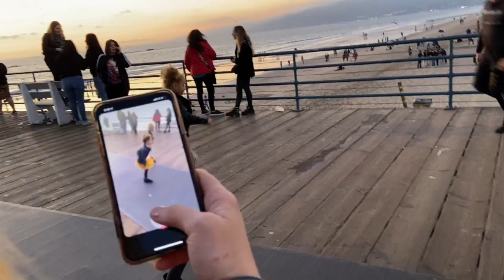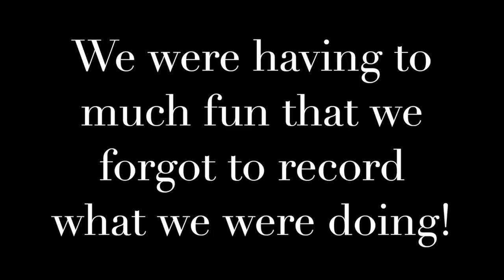VLOG #1: Sunday Funday at Santa Monica Pier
Hey guys we're back in 2020 with our first video visiting Santa Monica Pier with a live performance from Kiev Morales

Make sure you guys stay tuned this year, for we have a lot of new videos coming your way and we hope you'll be around to watch us grow and follow us on our adventures

Also let us know what types of videos you guys would like to see or what we can improve on as we are still new to Youtube! Thanks Guys! :)

Songs In Video:
Summer Pop: